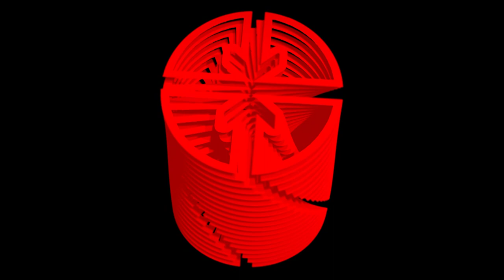Punto Deportivo: ¿Cuba con posibilidad en deportes colectivos y de combate en San Salvador 2023?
Los Juegos Centroamericanos y del Caribe se celebrarán en San Salvador del 23 de junio al 8 de julio. Sobre las posibilidades de Cuba en los deportes colectivos y de combate se comenta en la sección Punto Deportivo.

El certamen regional reunirá más de 5 000 deportistas de 36 delegaciones. Hasta el momento están confirmados 504 atletas cubanos en 36 deportes.